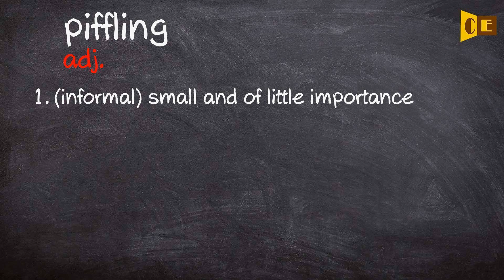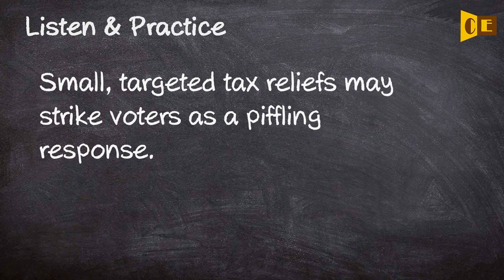Piffling Pronunciation, Paraphrase, Listen & Practice